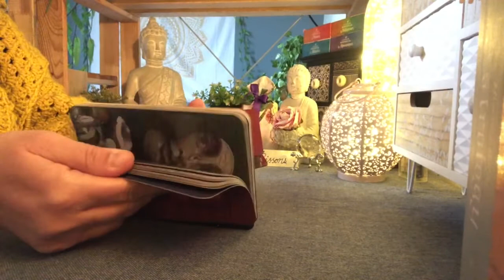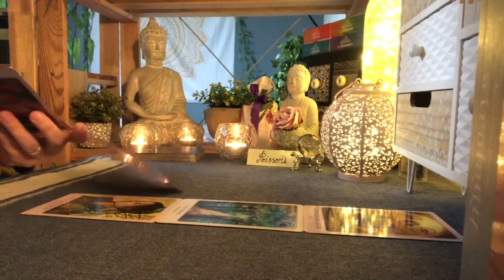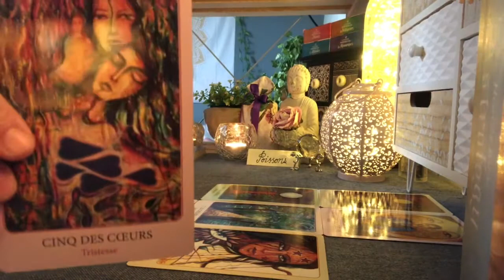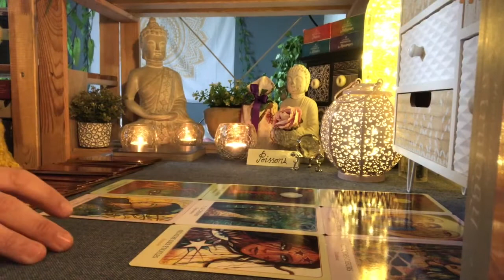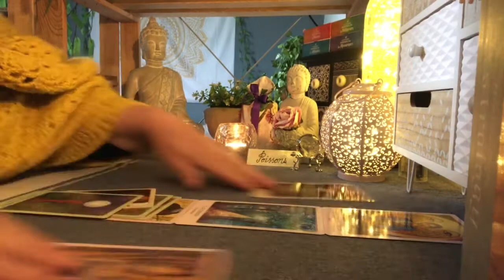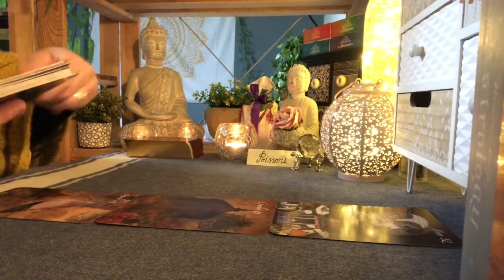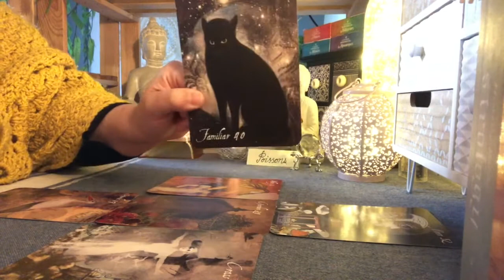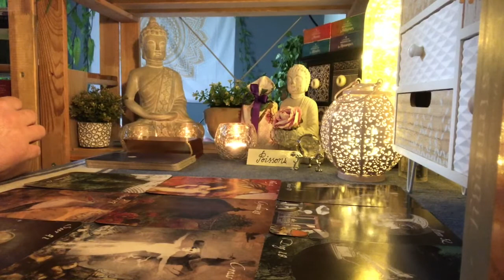💛🔮ÉNERGIES POISSONS ♓️ SEMAINE du 11 au 17/10/2021🔮💛